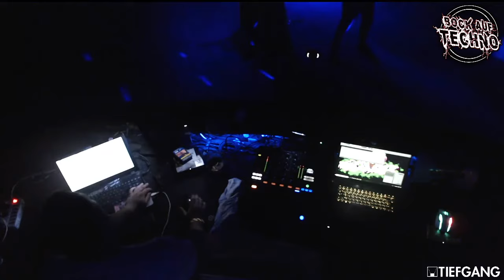V.T.E. Tiefgang ALT